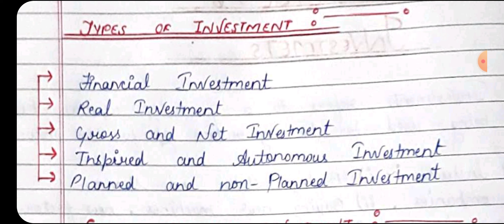BUSINESS ENVIORNMENT||CHAPTER -6||PART-38||TYPES OF INVESTMENT||HANDWRITTEN NOTES||SSCOACHING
TAKATAK ID:-sscoaching

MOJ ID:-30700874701